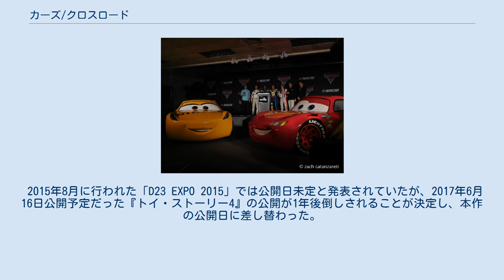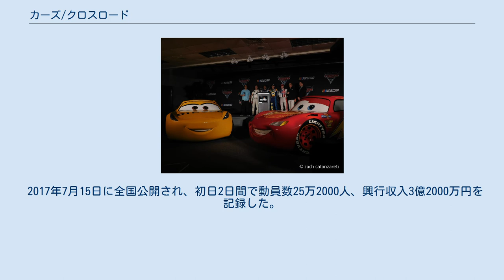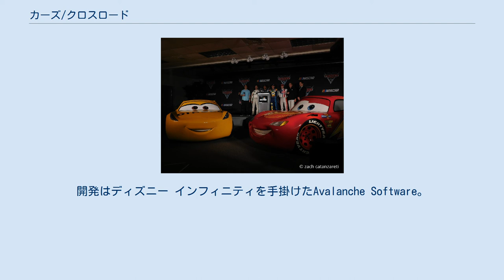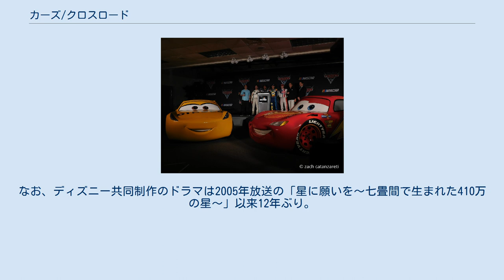カーズ/クロスロード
カーズ_(映画)
『カーズ/クロスロード』（原題：Cars 3）は、ピクサー・アニメーション・スタジオによるアメリカ合衆国のコンピュータアニメーション・アドベンチャー映画。
全米で2017年6月16日、日本で2017年7月15日公開。
ブライアン・フィーの初監督作品。
短編アニメーション『LOU』が同時上映された。
 本作は、2006年公開の『カーズ』、2011年公開の『カーズ2』に続くシリーズ3作目であり、ピクサーの長編映画としては『ファインディング・ドリー』に次ぎ『トイ・ストーリー』から数えて18作目となる。
 前作は世界各国が主な舞台だったのに対し、本作では舞台をアメリカに戻し、ベテランレーサーとなったライトニング・マックィーンが新世代ルーキーの登場やクラッシュ事故により「人生の岐路（クロスロード）」に立たされ、これまでの仲間や新たな相棒に支えられながら運命の決断を迫られるという、前2作とは打って変わり大人向けの内容となっている。
 なお、本作の原題は『Cars 3』とナンバリングされており、これに合わせる形で、本作の関連商品（ゲーム・トミカ等）は『カーズ3』の名称で取り扱われることが多数ある。
 カーレース「ピストン・カップ」で7回の優勝歴を誇る大人気ベテランレーサーとなったライトニング・マックィーン。
しかし2016年度シーズンのあるレースにて、最新テクノロジーを駆使した新世代ルーキージャクソン・ストームがマックィーンを追い抜いて逆転優勝し、彼の生意気な態度を忌々しく思ったマックィーンはストームをライバル視するようになる。
シーズン中のストームの連戦連勝によるマックィーンの連戦連敗、ストームに続く新世代レーサーの登場、マックィーンの友人、キャル・ウェザーズや、ボビー・スウィフト、ブリック・ヤードレィなどを含む旧世代レーサーの引退や解雇など、マックィーンは世代交代に焦り始める。
シーズン最終戦、残り40周をきったところでマックィーンは2位につき、ストームを追いかけピットイン、グイドのタイヤ交換の時間を省きトップに着くが、そこをピットアウトしたストームに追い越されてしまう。
焦ったマックィーンは、いきなり速度をあげたせいで右後輪のタイヤがバーストしたことで制御不能状態になり、壁に衝突、そのまま激烈で衝撃的なクラッシュを起こしてしまう。
 事故から4か月後、修理を終えたマックィーンは馴染みの町「ラジエーター・スプリングス」で、今後のことについて考えていた。
自身の師匠であり今は亡き住民ドック・ハドソンがレーサーを引退する一因となったクラッシュ事故の映像を見て、ガールフレンドのサリーに気持ちを語り、レーサーとして別の形でレースの仕方を見つけることを決意する。
同日に自身のスポンサー「ラスティーズ」がレーサー育成施設「ラスティーズ・レーシング・センター」を新設したことをラスティーとダスティーに、知らされた。
マックィーンはルイジ、グイドと共にそこを訪れるが、スターリングという車にラスティーズが売却されたことが判明する。
マックィーンは彼の任命で、そこで働くクルーズ・ラミレスをトレーナーにつけた「再生プロジェクト」なる特訓を開始することとなる。
しかし、マックィーンは特訓に退屈して、シミュレーターを勝手に使って壊してしまい、その様子を見ていたスターリングは彼の成果が上がらないことに難色を示し、マックィーンにレーサー引退を忠告してブランド商品の販売を提案する。
2017年シーズン初戦「フロリダ500」で優勝出来ればレーサー引退を撤回・引退するときは自分が決めることを条件にマックィーンはそれを了承し、クルーズ、ルイジ、グイドと共にフロリダ500まで特訓をしながらの旅に出る。
 マックィーンはかつてレースが行われていた施設近くの砂浜「ファイヤー・ボール・ビーチ」で特訓を開始するが、砂地を走ったことのないクルーズが足を引っ張ってしまう。
そこでは砂地の走り方をクルーズに教えることに終始し、自身の練習にならなかった。
移動中、レース場「サンダーホロウ・スピードウェイ」の看板を見つけたマックィーンは特訓のため、マスコミから逃れるために素性を隠してそこを訪れるが、マックィーンとクルーズは行われていたデモリション・ダービー「クレイジー8」に強制参加させられる。
出場車達の容赦ない攻撃に恐れていた2人だが、偶然にもクルーズが優勝して...